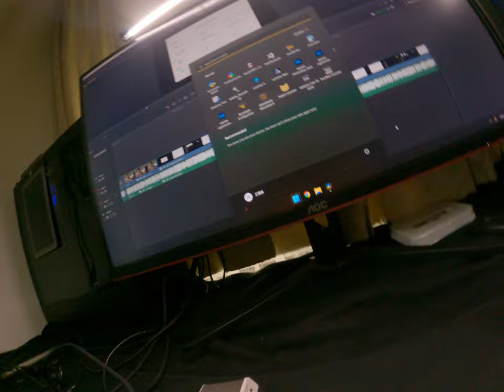Tiktok Cinemaitc fooootage